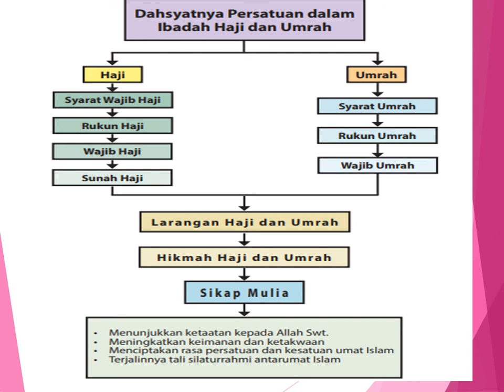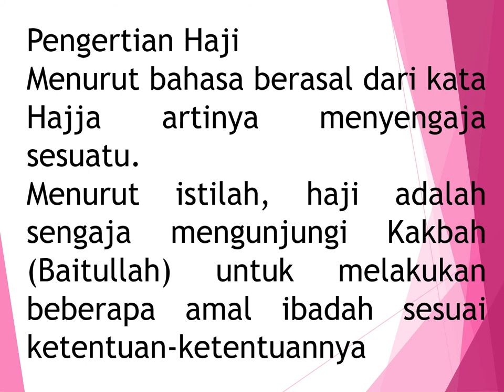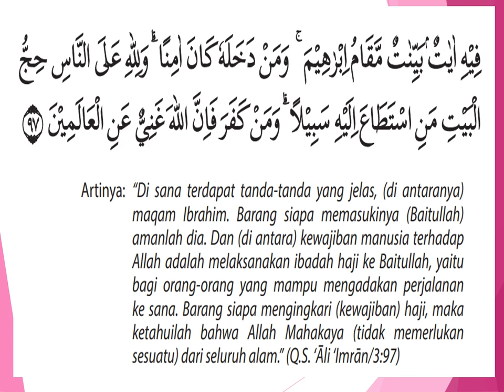Haji 1 Pengertian Haji dan Dalil Naqli tentang Haji